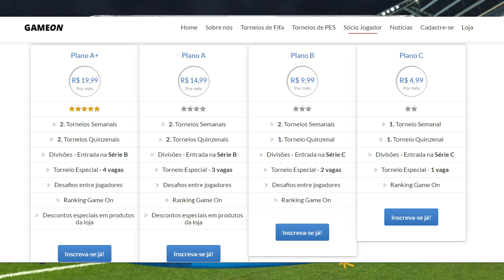PORTUGAL X PAÍS DE GALES - SEMIFINAL UEFA EURO 2016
PARTIDA SIMULADA ENTRE PORTUGAL x PAÍS DE GALES NA UEFA EURO 2016 (PES 2016)

WHATS APP ADMINISTRADOR(PAULO GEORGE): 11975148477